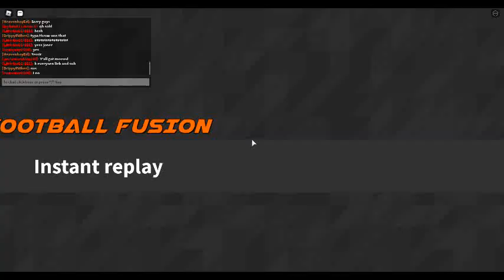Playing ff bc i am bored ;-;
idk why i had to be the cheifs ._.